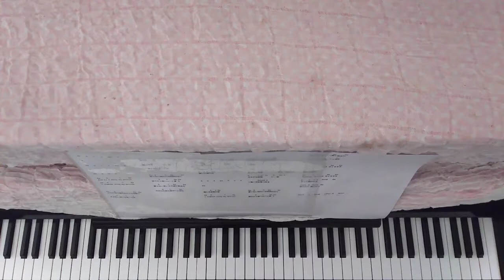LORELEY アルバム「HEART」収録曲 /L'Arc～en～Ciel [ピアノ アレンジ 伴奏] 【No.436】